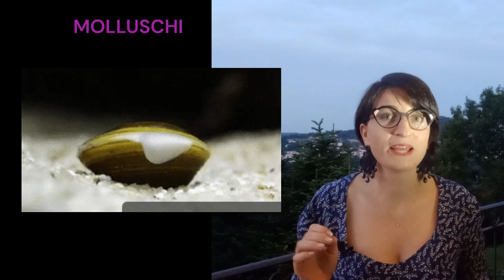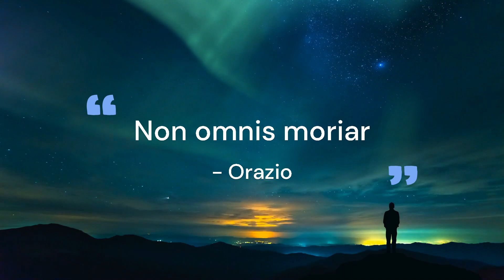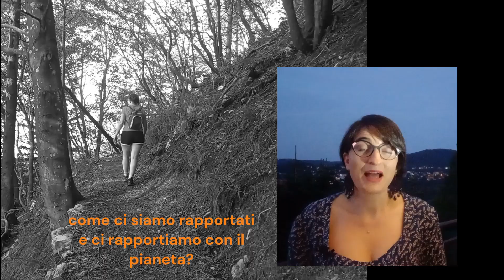AUTOTOMIA: lasciar andare per rinascere - dagli animali alla poesia di Szymborska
Esploriamo Autotomia: una parola ambivalente in scienza e arte, con la poetessa  Szymborska , come piace a noi! I minimalisti saranno orgogliosi de Le Rruote Quadrate oggi! quali strategie adottano gli animali in difficoltà quando minacciati? come possono essere filosoficamente utili a noi? prendiamo spunto da un'iniziativa di Tedx Varese ed addentriamoci!

CAPITOLI DEL VIDEO, link diretti:
00:00 - introduzione
00:27 - significato di autotomia
01:18 - tra gli animali
04:01 - l'Elysia marginata
04:52 - introduzione alla poesia di Szymborska
06:36 - l'occasione TEDx
07:36 - lettura "autotomia" di Szymborska
09:32 - riflessioni BONUS
11:27 - saluti